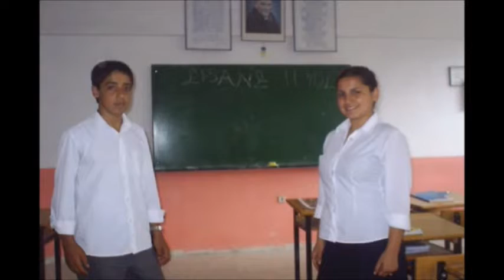Abdurrahman Alaattinoğlu Anadolu Lisesi 11 YDL (YabancıDil) Konseri (Nette İlk)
Dj Engin Akkaya ve Antalya / Alanya Abdurrahman Alaattinoğlu Anadolu Lisesi 11 YDL (YabancıDil) Konseri (Nette İlk)